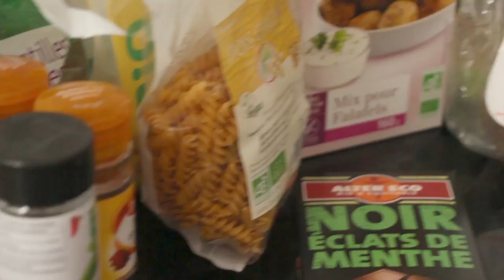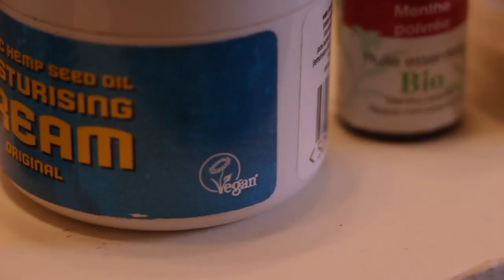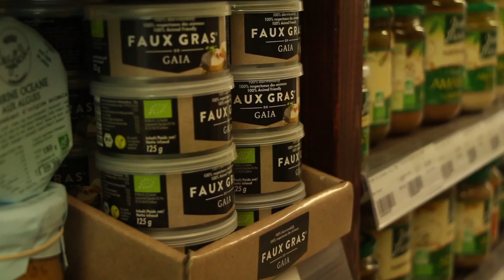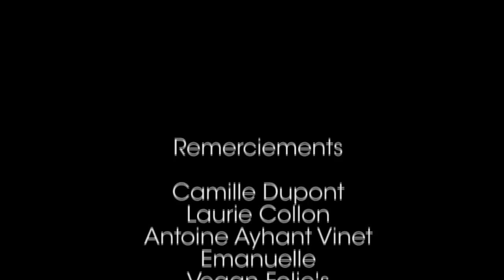Mariam Coulibaly - Une vie sans cruauté